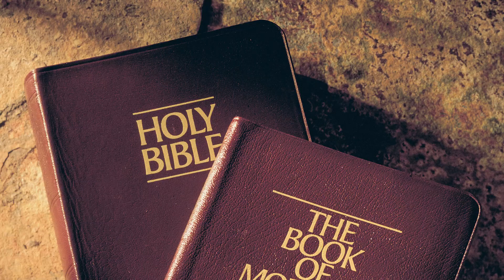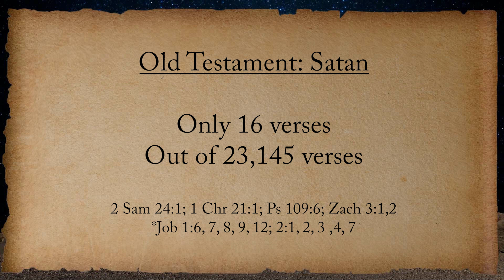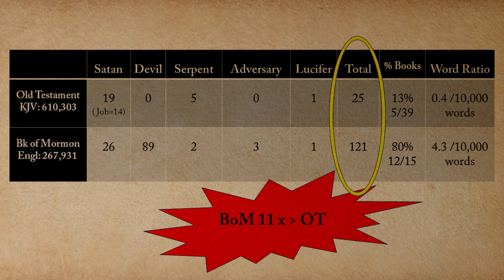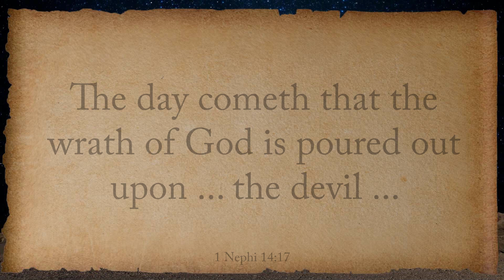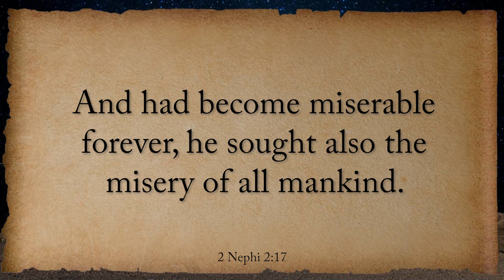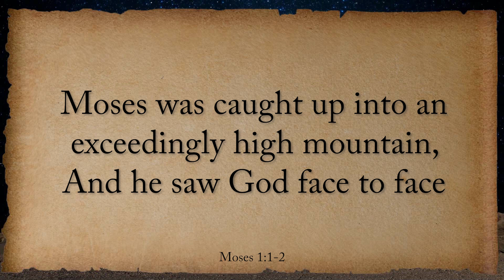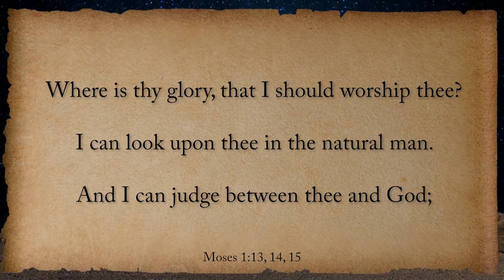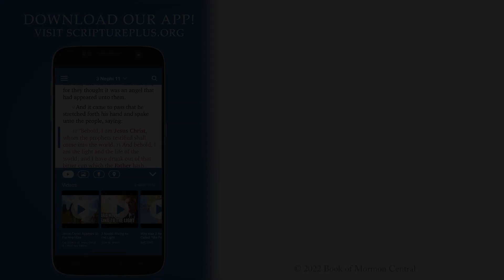Come, Follow Me Week 1, Part 2/6 (Dec 27 - Jan 2, Moses 1, Abraham 3)